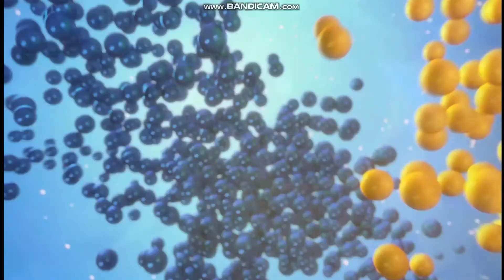Agata Jasińska 6.3.2019